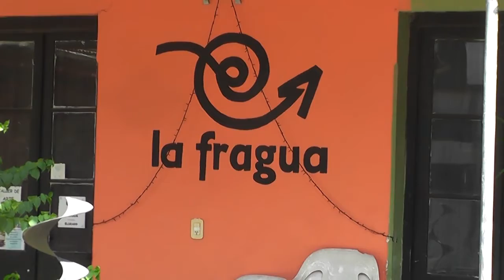SILVIA ROCHA - VUELVE RAUL BARBOZA A VILLA ELISA